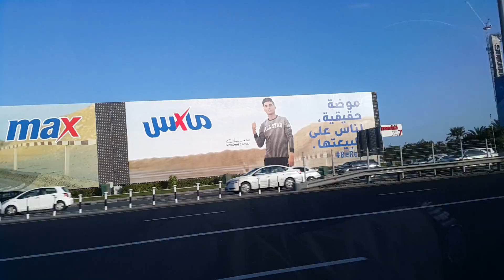دعاية محمد عساف لشركة ماكس في دبي 11.01.2016